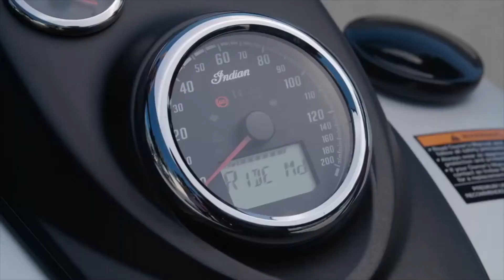Top 5 Mega Touring Motorcycles 2019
The Ultimate Performance Tourer!

Don’t settle for anything less than the very best. The bike you ride can make all the difference during your next off-road tour. Touring bikes make long road trips much more comfortable and safe, whilst your street bike might leave your muscles cramped and your whole body burned-out.

There are many choices out there, with plenty of key features that’ll help you get the most out of your motorcycle tour. Here are the 5 best touring motorcycles of 2019:

2019 Kawasaki Vulcan 1700 Voyager
2019 Indian Roadmaster
2019 Yamaha Star Venture
2019 BMW K 1600 B / GA
2019 Honda Goldwing Tour